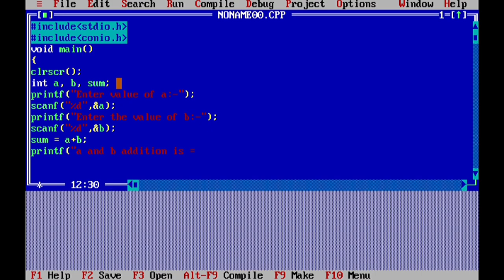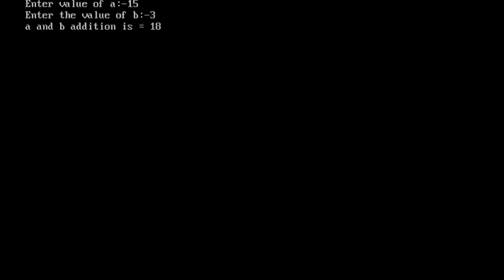Addition of two number in c language || c language me two number ko add kaise kare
C language
C learning for beginners
How to add two numbers in c language
Addition to two numbers c language
C language two numbers add kaise kare
C language kaise sikhe